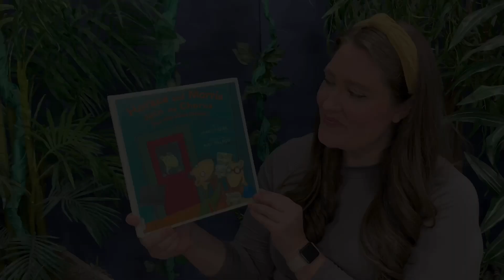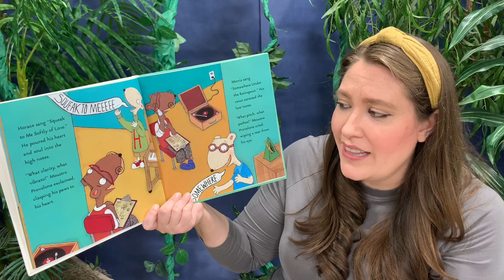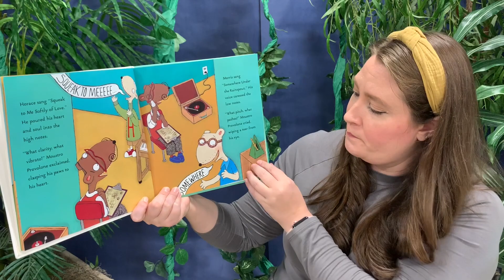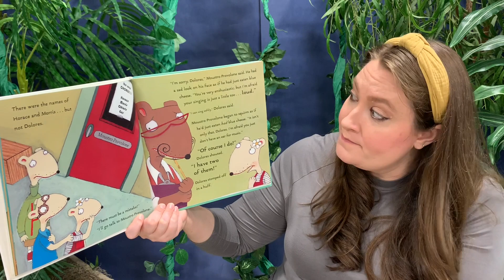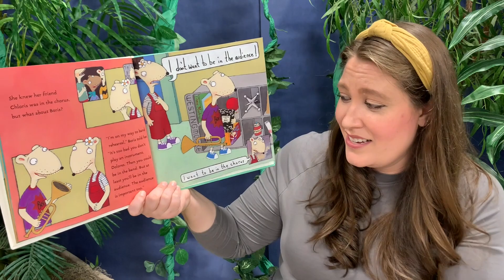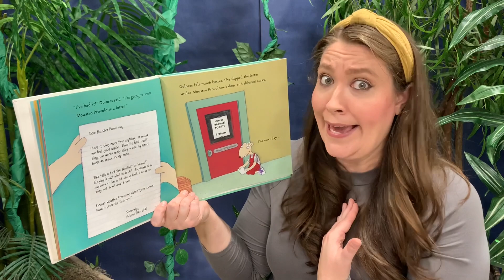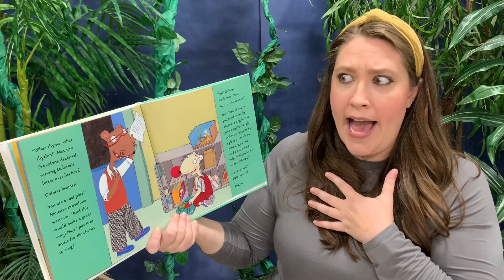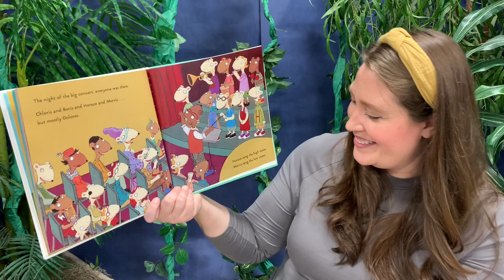Virtual Drama Class at CCDS—Week 9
Mystery March! Let’s crack the code of Character Development in Drama Class this month! We will be using our Actor Tools to help us, so let’s get started!